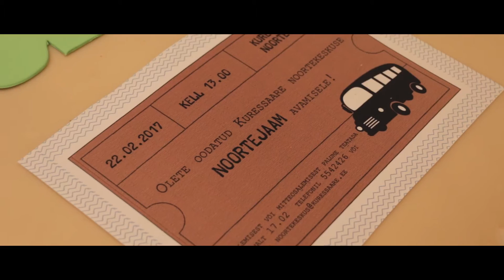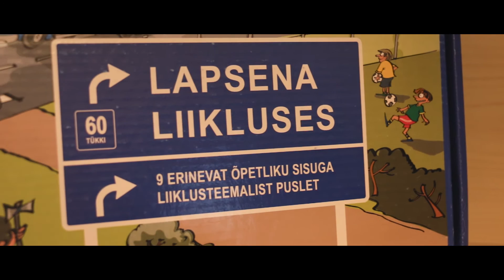Kuressaare Noortekeskus Noortejaam avamine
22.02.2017 avati Kuressaares uus noortekeskus Noortejaam